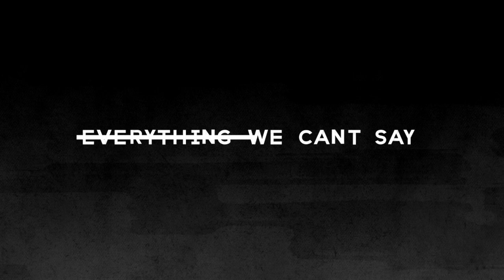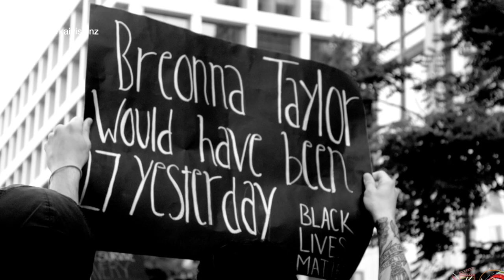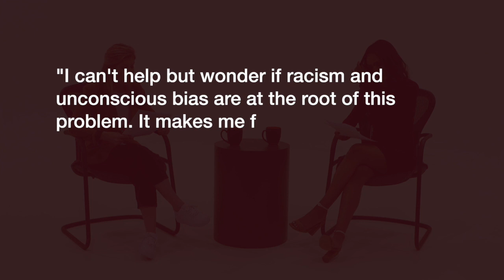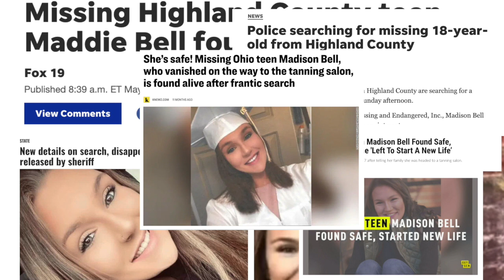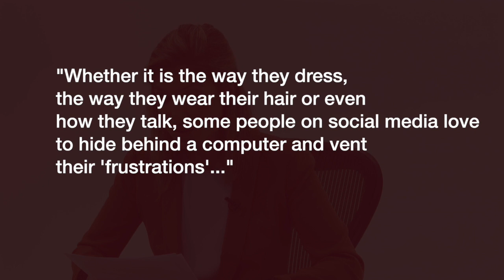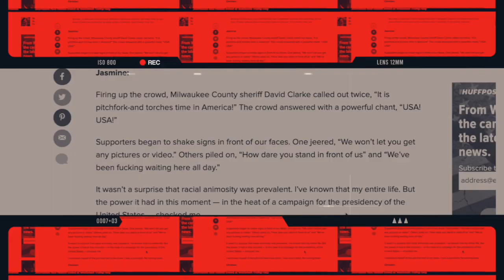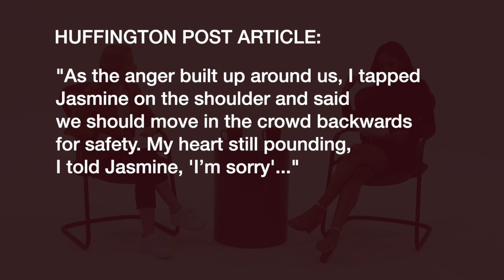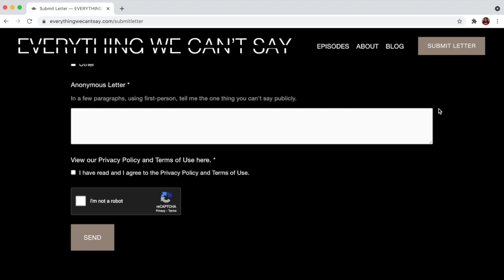White News Anchor: Privilege is a power to help people who don’t have it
Emmy-Winning Anchor, Megan Mitchell, calls on white journalists to take an active step for the rights of their fellow Black colleagues. Mitchell explains how white people can be an ally and a force for cultural change in the media industry.